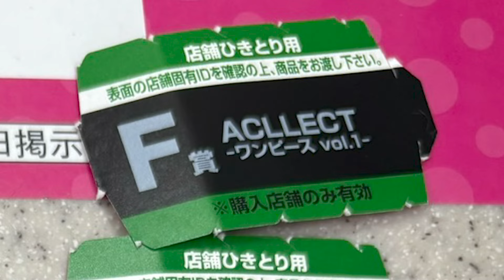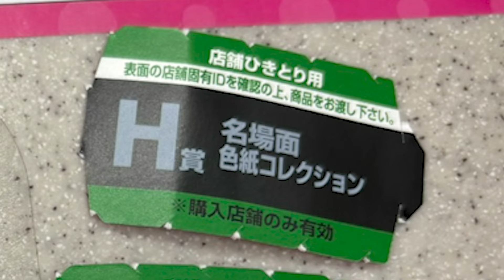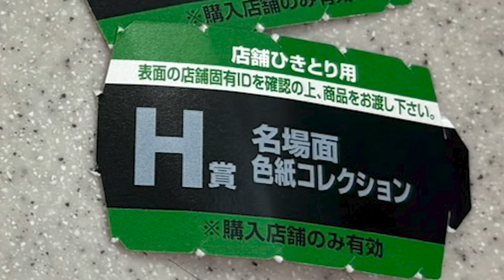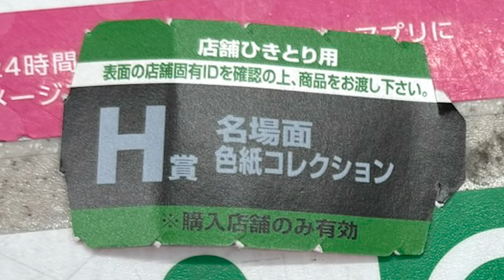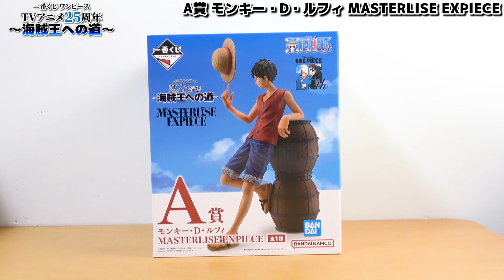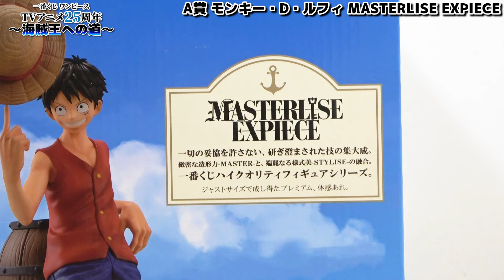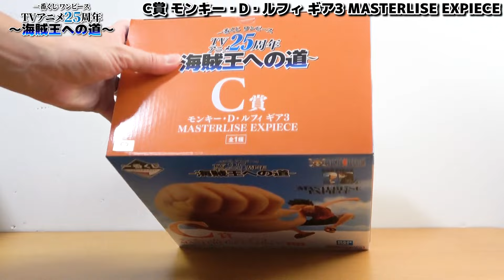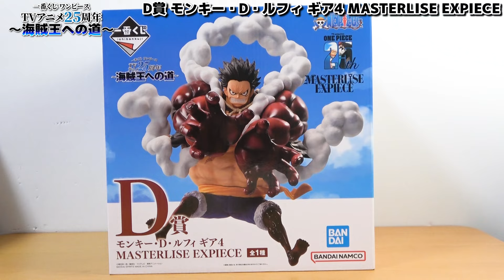【 ワンピース 】うおおおおお!!!!! ルフィの一番くじが神すぎる…！！A〜D賞フィギュア全部ゲットするまで引いた結果…！ONE PIECE 【 TVアニメ25周年 海賊王への道 】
一番くじはコチラ！

【関連動画】
・【 ワンピース 】エルバフにはヤバすぎる秘密が眠っている…!? ※ジャンプ最新1130話ネタバレ注意 / 質問回答
・【 ワンピース 】今後まさかの再登場の予感…!? フォクシー海賊団まとめ！ONE PIECE

▼K
[ ID ]@HEW0521S

【グッズ】
▼公式グッズショップ『OSP SHOP』